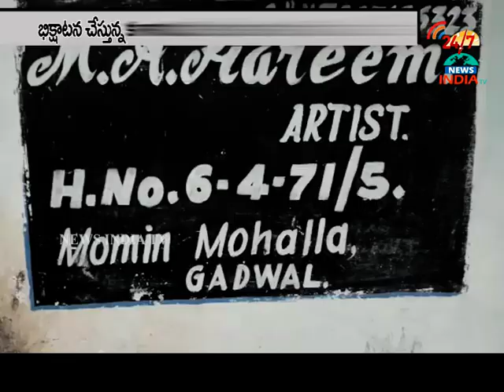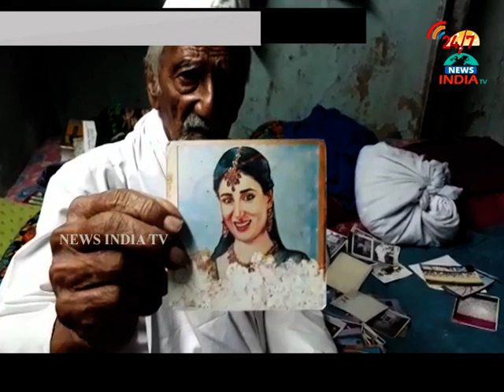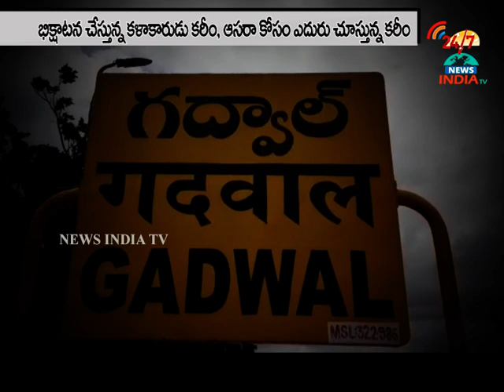INDIA TV Telugu